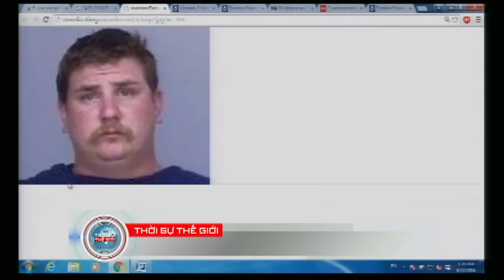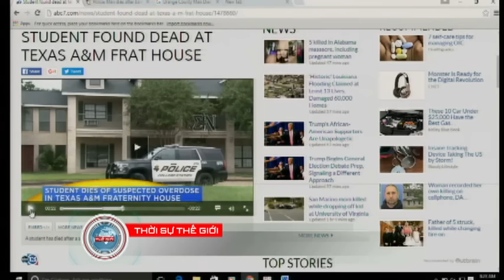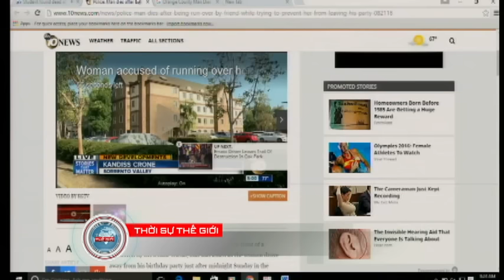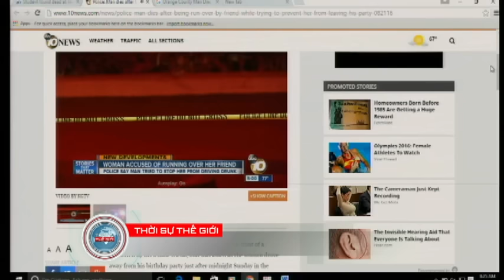THOI SU THE GIOI 2016 08 22 Part 2